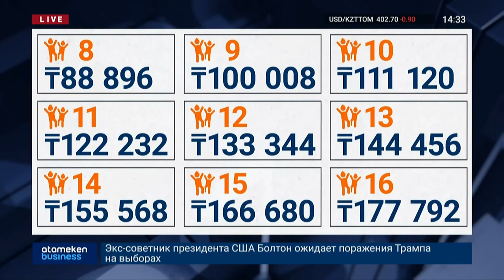С 1 ИЮЛЯ СЕМЬИ С 8 ДЕТЬМИ И БОЛЕЕ ПОЛУЧАТ НОВЫЕ ПОСОБИЯ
С 1 июля Казахстане изменятся размеры пособий для многодетных семей. Об этом сообщают в  Минтруда. В ведомстве напоминают, что с 1 января этого года в республике было введено отдельное пособие для многодетных. Оно предназначено семьям, имеющим четырех и более несовершеннолетних детей или студентов очной формы обучения в возрасте до 23 лет. Размер дохода при этом не важен. Отмечается, что это пособие уже выплачено порядка 400 тыс. семей. Однако,  существующие правила несколько ущемляли интересы определенной категории получателей пособия, ведь семья с 16 детьми получает столько же, сколько семья с семью детьми, поэтому были разработаны новые правила.